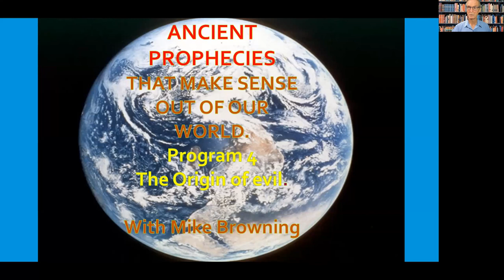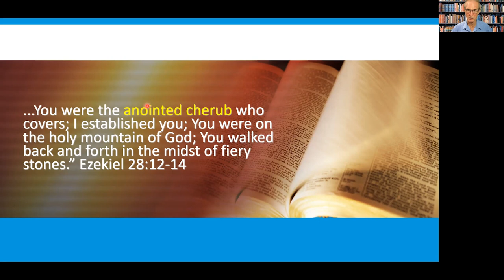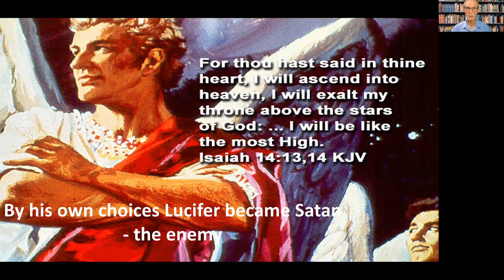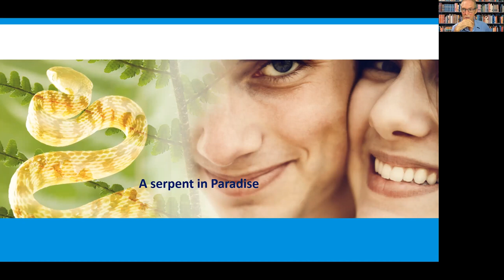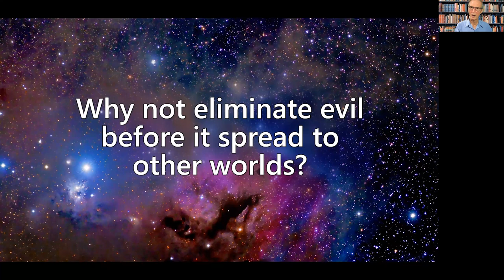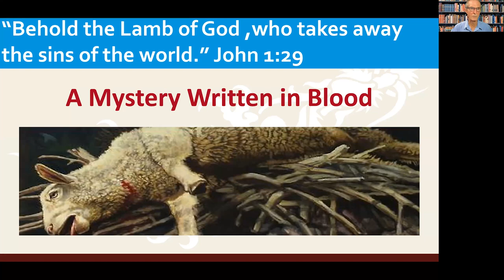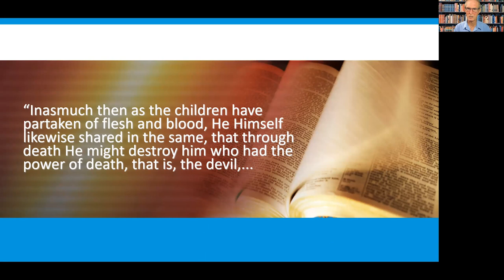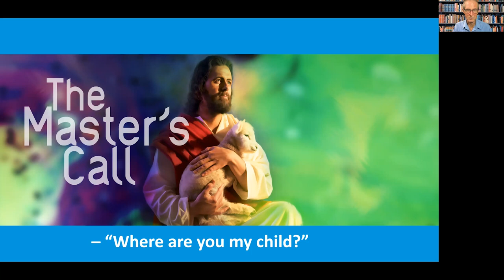Ancient Prophecies Program 4 - Origin of Evil [with Pr Mike Browning]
Pr Mike Browning discusses current events, the state of the world and the Ancient Prophecies that help us to understand why these things are happening, what is coming next and how it all ends.